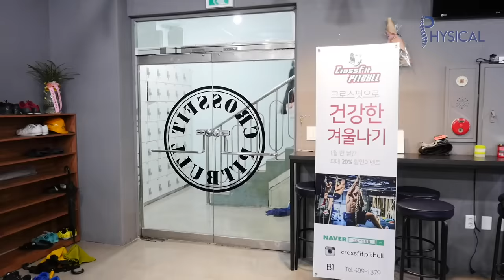완벽한 데드리프트 강의 [운동의 정석]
*영어자막제공 - "먹방, 뷰티 등 카테고리별 유튜브 랭킹과 예상수익" 래더

운동의 정석 Ep3 - 데드리프트 -

데드리프트, 잘 하고 계신가요?

빡빡이 아저씨의 본격 뇌피셜 데드리프트 강의.avi